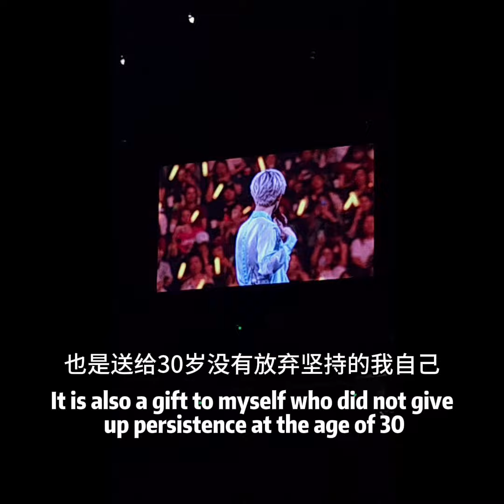2024.8.17 檀健次上海演唱会 talking3 (English subtitles)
字幕组:九头花猫爱多多